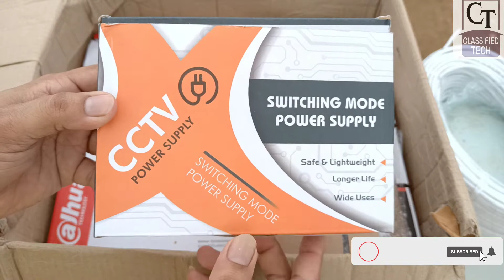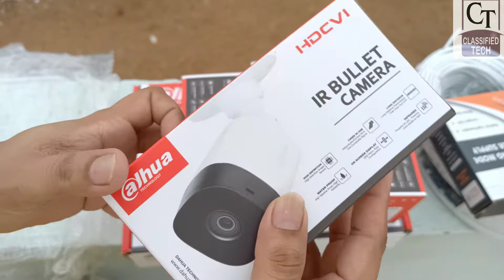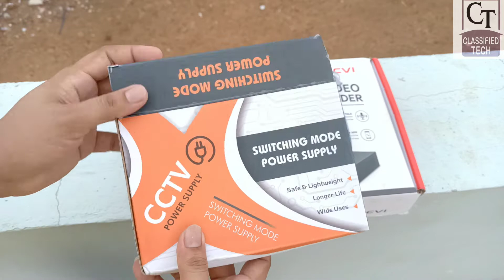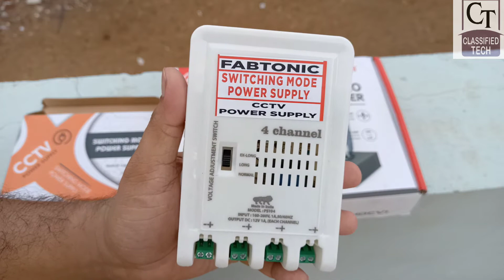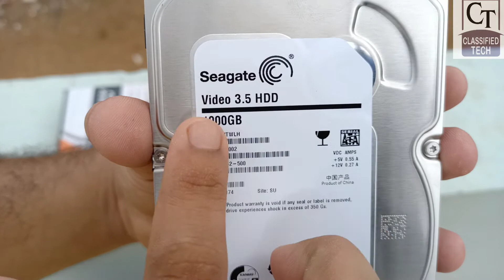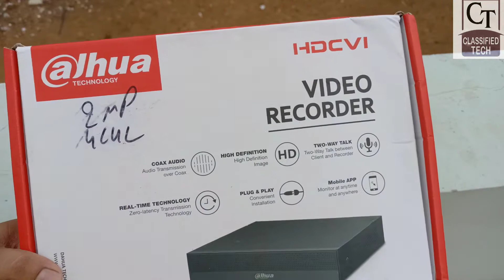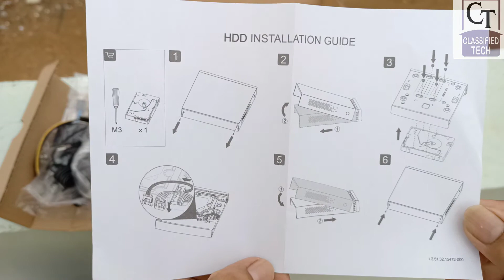Dahua Cctv Camera Setup Under 9500 🔥 | Best cctv Camera For Home, Shop & Office Use 2022 | In Hindi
हैलो दोस्तों CCTV CAMERA SETUP  UNBOXING & REVIEW के साथ जानेगे  की How To get CCTV Under 9400/- only
साथ ही cctv complete Setup and how to start cctv camera recorder.. वीडियो अच्छा लगे तो like जरूर करे 🇮🇳🙏
Best Buy Link (hd cameras) ;

for 4k camera recording:

IN THE BOX CONTAIN:

1) DAHUA Full HD 2MP Cameras
2) Combo KIT 4CH HD DVR
3) 4 Nos. Bullet Cameras
4) 1TB Hard DISC
5)  Wire ROLL
6)  Supply & All Required CONNECTORS

IN THIS VIDEO :

1) how to install hard disk in DVR
2) How to buy cctv camera online under 9000
3) cctv camera for home security
4) best cctv camera for home
5) cctv camera for home in india
6) best cctv camera
7) cctv camera installation
8) best cctv cameras for outdoor
9) security camera for home
10) duhua cctv camera unboxing & Review In hindi

My Gears ||_____________
1- Mic -==
2- tripod ==
3- Mobile
4- lighting system
5- Laptop
6 -Camera
7- nord 2